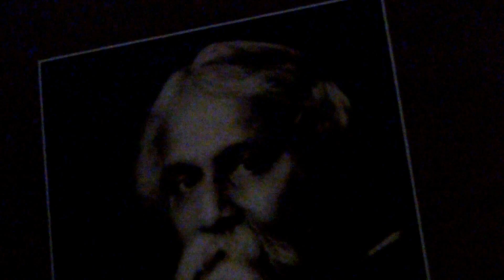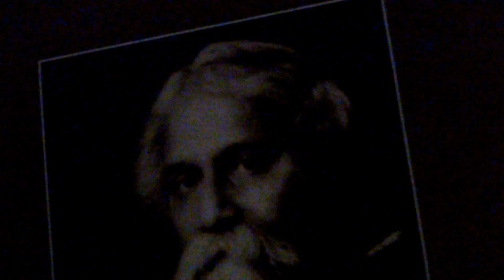nisabasane ke dila - gautam mitra